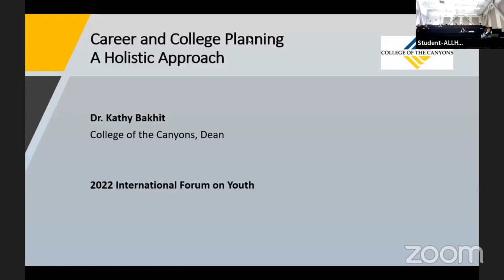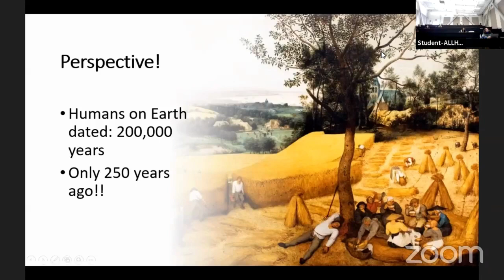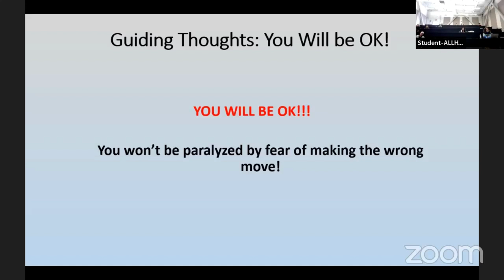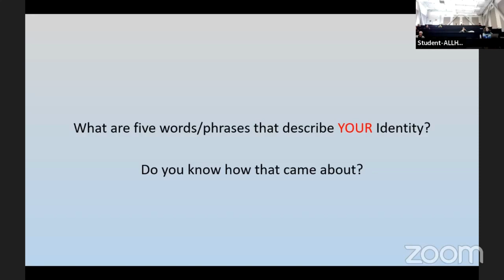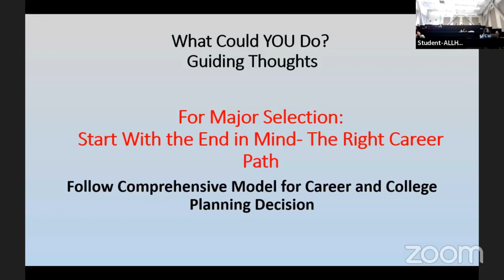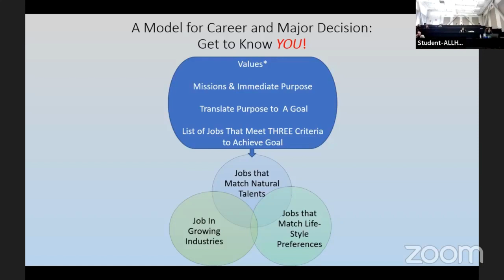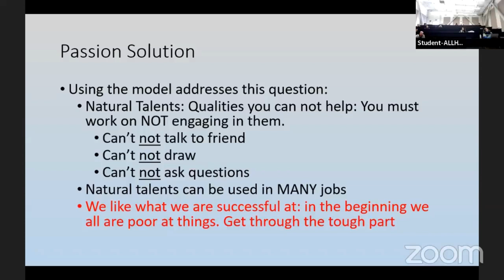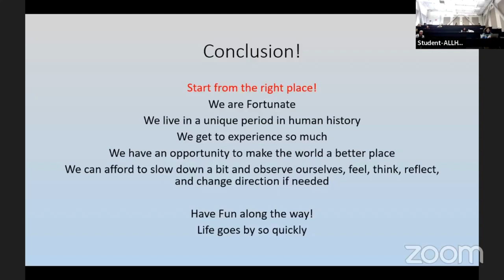2022 International Forum on Youth | "Life and College Planning" | College of the Canyons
"Life and College Planning: A Holistic Approach"

Speaker:
- Dr. Kathy Bakhit

Moderators:
- Dr. Jia-Yi Cheng-Levine
- Dr. Tim Honadel
- Dr. Saburo Matsumoto
- Dr. Brent Riffel

College of the Canyons (COC) is your gateway to a complete American university education. Learn about the benefits community college has to offer, like affordable tuition, small class sizes, free tutoring, clubs, sports, transfer agreements with top schools, and a safe environment in beautiful Southern California!

At COC it's free to apply and we enroll students all year long with multiple enrolling dates.